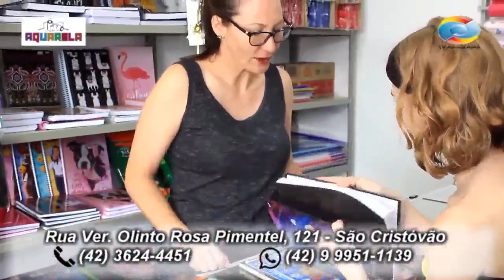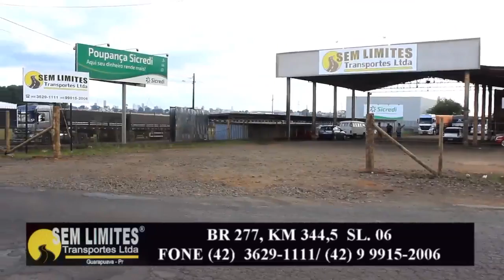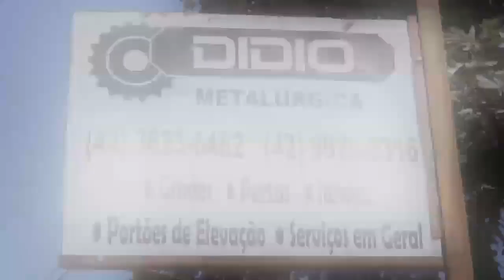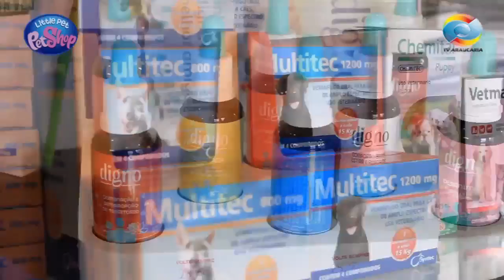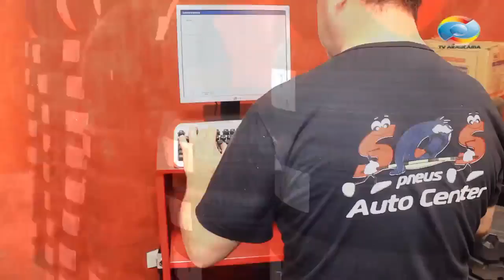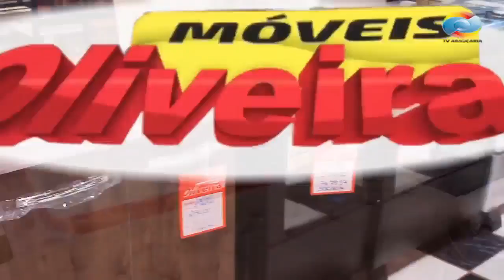Programa Rancho de Chão Batido 05 10 2019